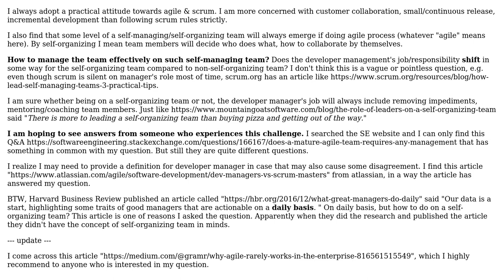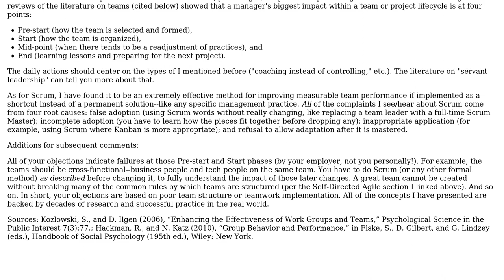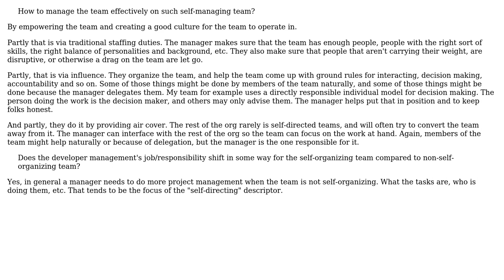Software Engineering: How to manage the team effectively on a self-managing team? (2 Solutions!!)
Software Engineering: How to manage the team effectively on a self-managing team?

With thanks & praise to God, and with thanks to the many people who have made this project possible! | Content (except music & images) licensed under CC BY-SA | Music | Images & others | With thanks to user The Radical Agilist user Telastyn user Qiulang ?? and the Stack Exchange Network Trademarks are property of their respective owners. You are responsible for your own actions.